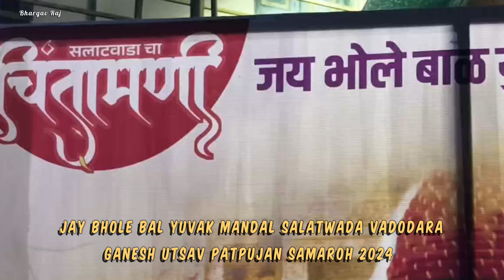Salatwada Cha Chintamani Ganesh Utsav Patpujan Samaroh 2024 | Jay Bhole Bal Yuvak Mandal Vadodara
Jay Bhole Bal Yuvak Mandal Salatwada Vadodara Ganesh Utsav Patpujan Samaroh 2024

Date : 25-June-2024

Vadodara Festival
Baroda Festival
Vadodara Ganpati Festival
Vadodara Ganesh Utsav
Ganesh Utsav Baroda
Ganpati Festival Baroda
Preparation for Ganesh Utsav 2024